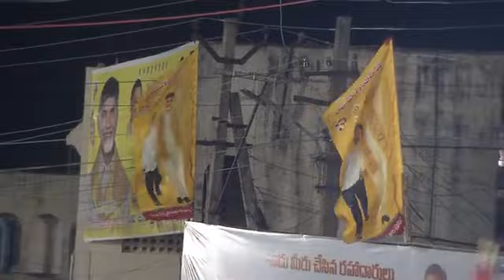ఇదేం ఖర్మ మన రాష్ట్రానికి కార్యక్రమంలో భాగంగా పెందుర్తి నియోజకవర్గంలో నారా చంద్రబాబునాయుడు బహిరంగ సభ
ఇదేం ఖర్మ మన రాష్ట్రానికి కార్యక్రమంలో భాగంగా పెందుర్తి నియోజకవర్గంలో టీడీపీ అధినేత నారా చంద్రబాబు నాయుడు గారి బహిరంగ సభ.
As part of the program for what is this, for our state, in Pendurthi constituency, TDP leader Nara Chandrababu Naidu garu's outdoor meeting.